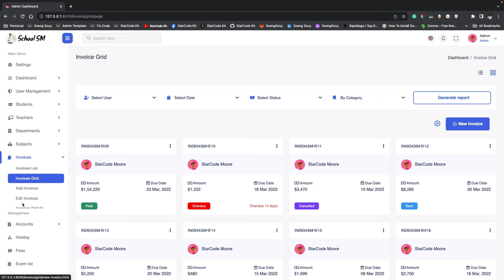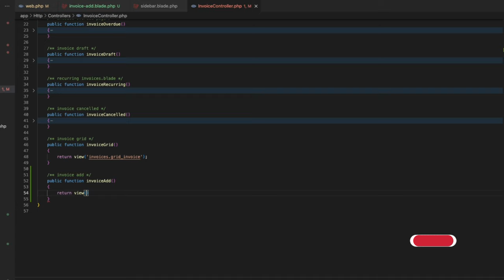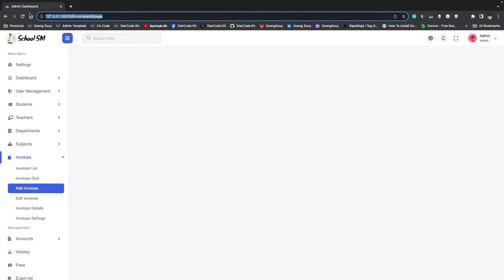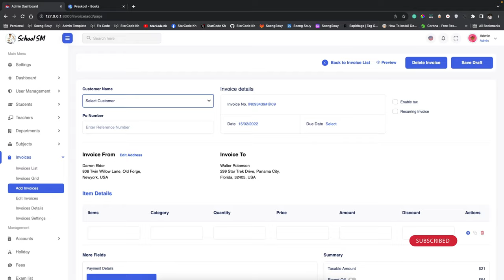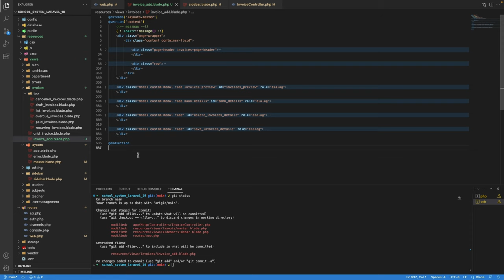Add page Add New Invoice Laravel 10 | School System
▸｜00:00:00｜Intro my cover video
▸｜00:00:10｜Run project
▸｜00:00:15｜Login project
▸｜00:00:35｜Add new page
▸｜00:01:02｜Add new route
▸｜00:01:30｜Add new function
▸｜00:02:00｜Add route name in the sidebar menu
▸｜00:02:55｜Add content page
▸｜00:04:16｜git add .,git commit, git push
Follow Soeng Souy on:
Enjoying the content?